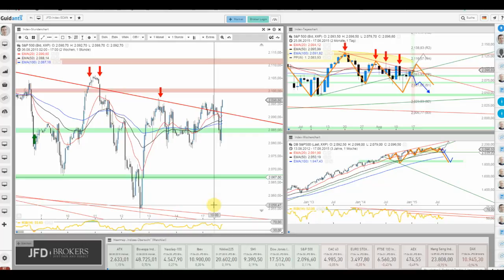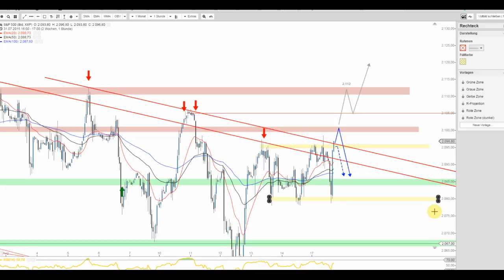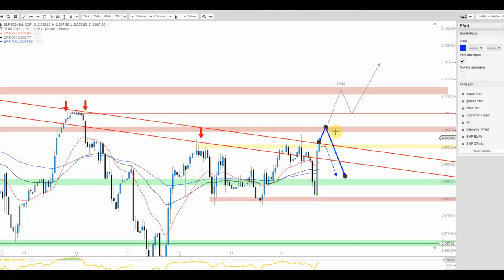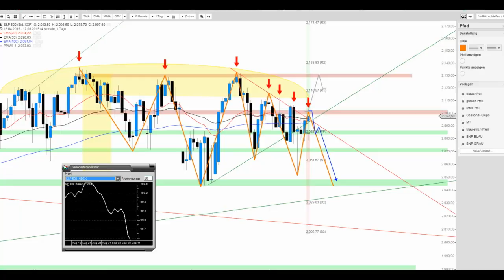S&P 500 versucht sich am Anstieg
Mit Elan ziehen die US Indizes und dabei natürlich auch der S&P 500 nach ihren ausgebildeten Tagestiefs gen Norden an. Beim S&P 500 liegen allerdings direkte Widerstände voraus und könnten daher in Bälde für Ernüchterung sorgen